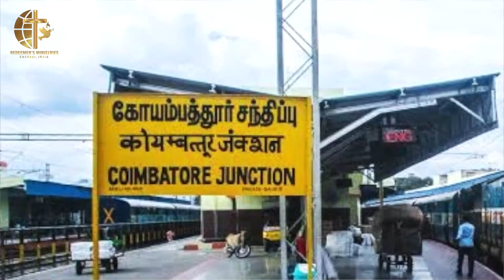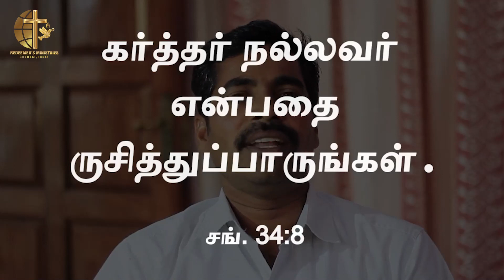தேவனின் சத்தத்தை கேட்டா சகோ.செந்தில் I Redeemers ministries I Daily Strength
Tamil Christian testimony by C. Senthil